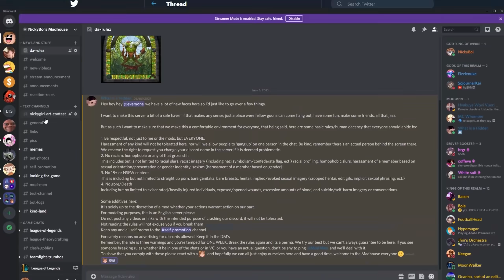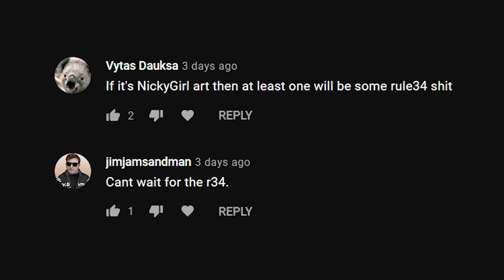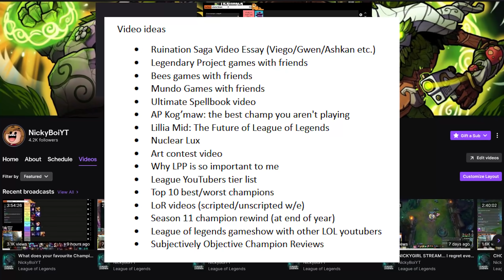Humiliating myself for your entertainment... again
Link to video for context for the few who have no idea what this even is

The Contest Ends July 30th at 7EST, and will be streamed live on my Twitch channel, THEN the highlights from said stream will be made into a YouTube video.